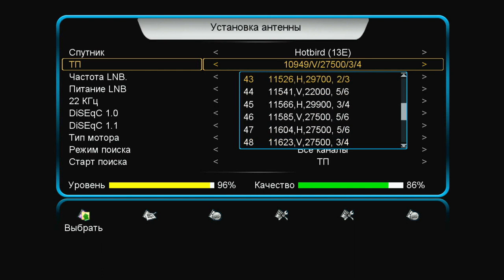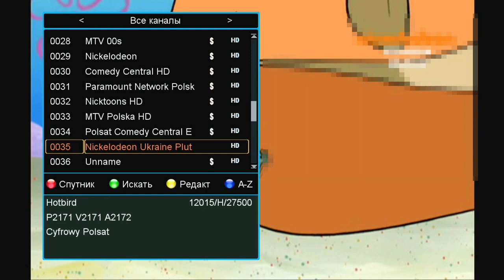Транспондерні новини: на супутнику Hotbird 13e з'явився канал Nickelodeon UA Pluto TV